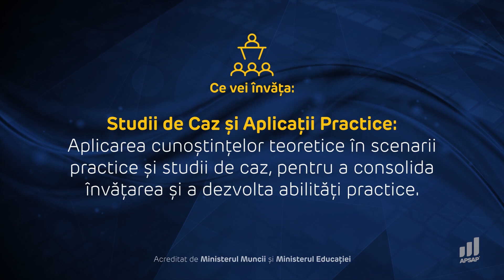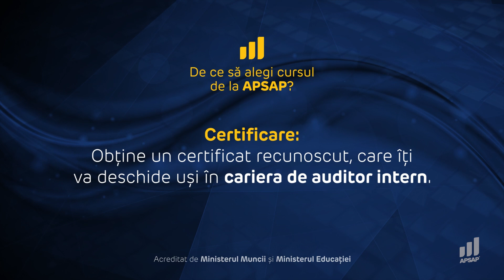CURS AUDITOR INTERN ÎN SECTORUL PUBLIC by APSAP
🌟 Dezvoltă-ți Cariera cu Programul de Specializare de Auditor Intern în Sectorul Public! 🏛️

🔍 Sunteți în căutarea unei oportunități de a vă extinde cunoștințele și competențele în auditul intern? Cursul nostru specializat este conceput să vă pregătească pentru a excela în domeniul auditului în sectorul public.

⏳ Durata cursului: 360 ore
📍 Locația: Online

📘 Ce veți învăța:
Principiile și practicile esențiale ale auditului intern
Standardele de audit pentru sectorul public
Tehnici de evaluare a riscurilor și control intern
Abilități de raportare și comunicare eficientă

👥 Cursul este ideal pentru:
Profesioniști din sectorul public
Auditori în devenire
Manageri financiari și contabili
Orice persoană interesată de auditul intern

👩‍🎓 Instruire de la Experți:
Învățați de la auditori cu experiență vastă în sectorul public.

🎓 Bonusuri:
Acces la materiale de curs actualizate
Oportunități de networking
Certificat de absolvire recunoscut

💼 Fii pregătit pentru viitoarele provocări în auditul intern!

📣 Partajează această oportunitate cu colegii tăi și înscrie-te astăzi!